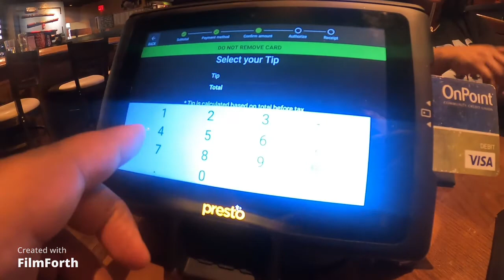I-5 Eugene, Oregon Trip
We decided to take a quick trip to Eugene, Oregon to try out some new spots. This is my first trip using my new GoPro. I hope you like the video.

Check out this link if you are interested in purchasing a GroPro for your channel.

https.//amzn.to/3sN4L3e